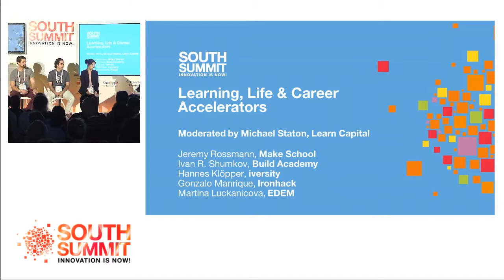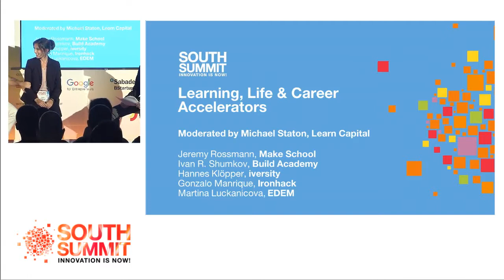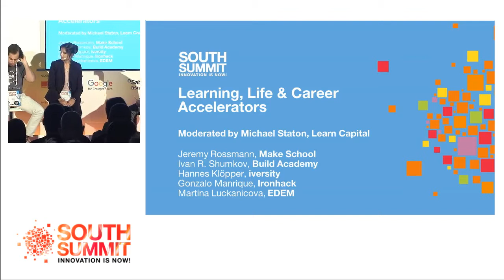SOUTH SUMMIT 2016 - Learning, Life & Career Accelerators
Our co-founder Gonzalo Manrique was part of a panel at the 2016 SouthSummit 2016 along with Michael Staton, Jeremy Rossmann, Ivan R. Shumkov, Hannes Klöpper & Martina Luckanicova

The topic is Learning, Life & Career Accelerators